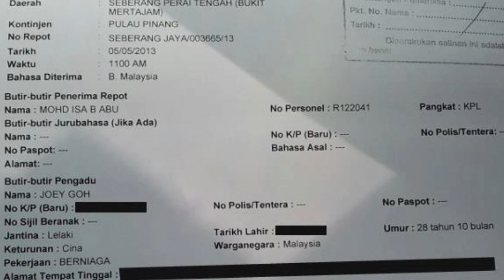Update PRU13 Eksklusif: Laporan Polis Oleh Orang Ramai